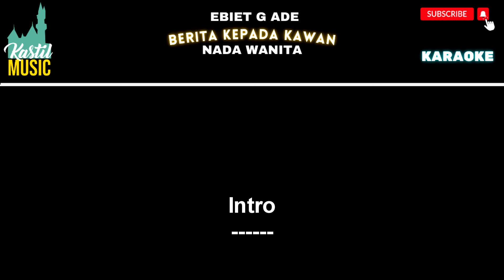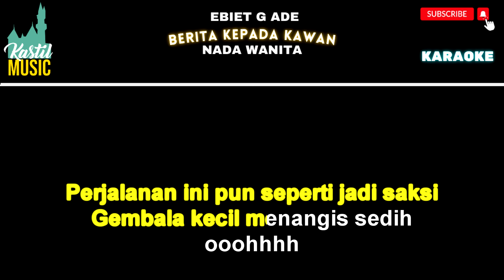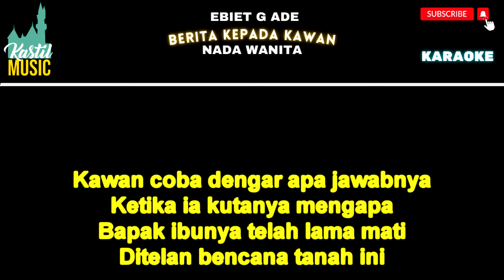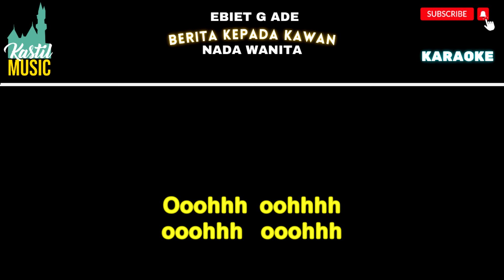Ebiet G Ade - Nada wanita Berita kepada kawan - Karaoke tanpa vocal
Ebiet G Ade - Berita kepada kawan
Official Music Video